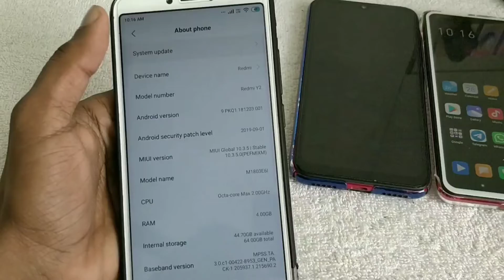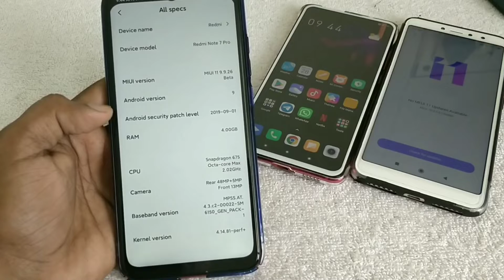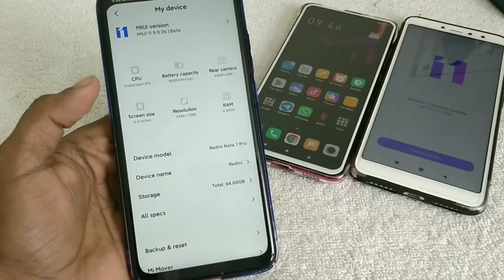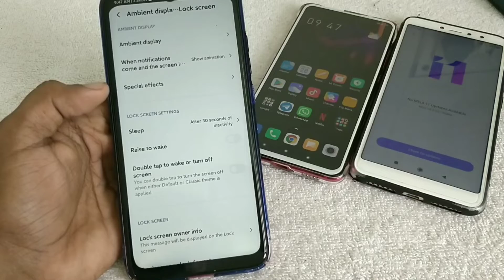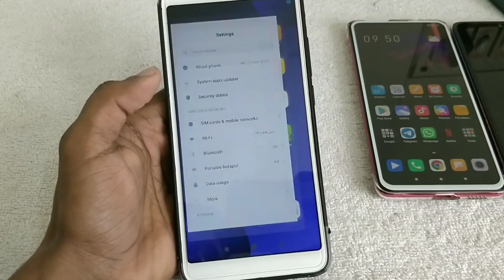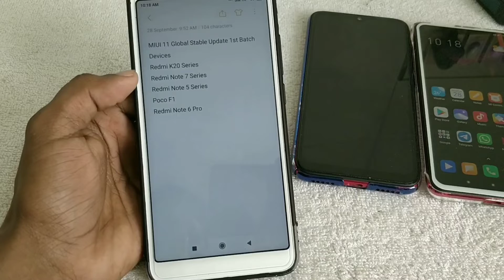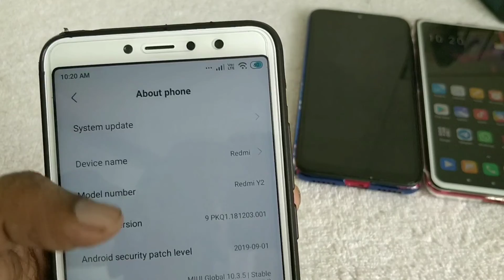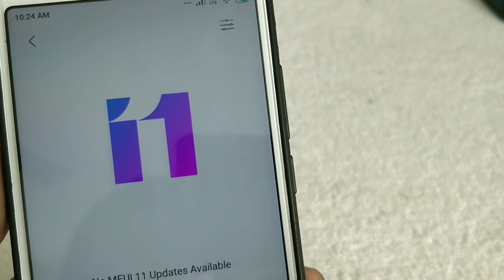MIUI 11 Global Stable Update First Batch Devices List Confirmed?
miui11 global stable update release date and first batch devices are confirmed

Track Info:

Title: Islands
Artist: Pyrosion
Genre: R&B & Soul
Mood: Calm